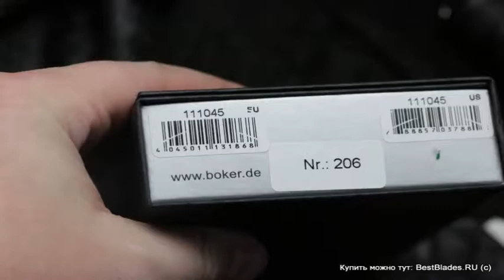Нож Boker 112045 Fellow Classic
Обзор — Нож Boker 112045 Fellow Classic.
ТТХ:
Производитель: Boker Германия
Страна изготовитель: Германия
Общая длина: 19,1 см.
Длина клинка: 8,9 см.
Толщина клинка: 1,8 мм.
Вес: 105 гр.
Материал клинка: 440C
Материал рукояти: дуб
Способ открытия: ручное
Тип замка: BackLock
Цвет: коричневый.